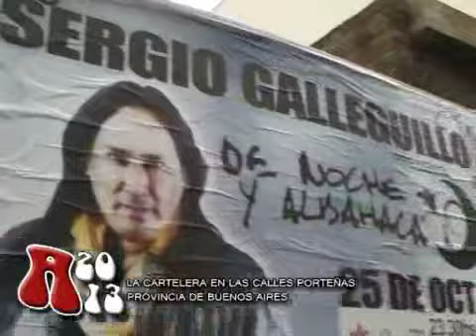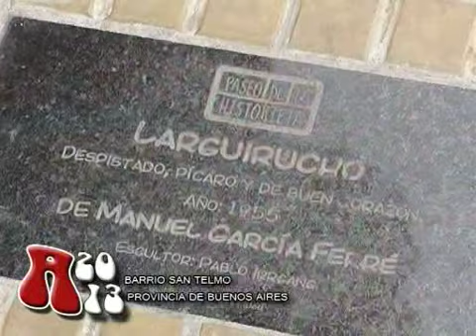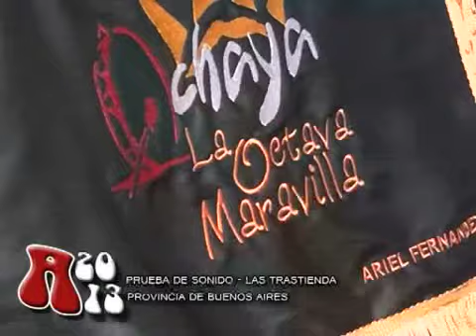108 Apunados.con EN BUENOS AIRES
LA CÁMARA VIAJERA DE SERGIO GALLEGUILLO - Cámara y Edición: Rubén Carvajal - Conducción: Renzo Rumilla